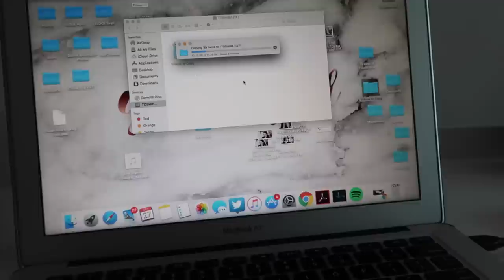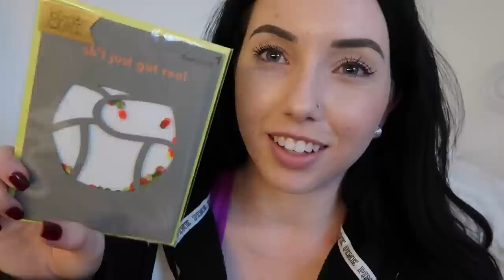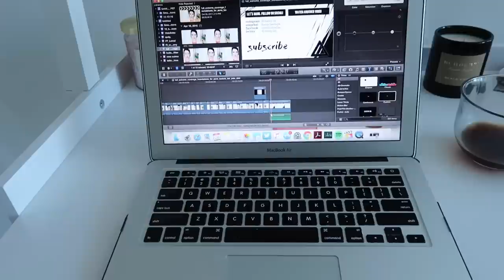VLOG! 🎃 🍁 FALL IN SEATTLE, ZOMBIE STARBUCKS?! WEEK 1 of ACCUTANE, PUMPKIN PATCH, CALIFORNIA TRIP!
(Applies to new US customers only. Offer expires 11/30/17)
Thank you to thredUP for supporting my channel and sponsoring this video!

★ MEET & GREET in Spokane, WA SUNDAY NOV 19 4-5 pm! Tickets are available here! 100% OF PROCEEDS GO TO ProjectBeautyShare.org (Select "Meet and Greet" or VIP for entrance to the Spalidays event AND meetup)

▼▼▼ SOCIAL MEDIA ▼▼▼

▼▼▼  RANDOM THINGS MENTIONED / WORN  ▼▼▼
◇ It Cosmetics CC Illumination cream in Fair
◇ Too Faced Cocoa Powder foundation in Fair (apparently it was discontinued but I found a few on Amazon!)
◇ Tiki Drinks were at Essex in Phinney
◇ MEETUP SUNDAY NOV. 19 in Spokane, WA!! See top of description box for info! Tickets
◇ Vacuum mentioned
◇ Just married swim bottoms Just Married hat
◇ Postmates (food delivery app) Code "uf8fd" for free 1st delivery
◇ Grey fuzzy jacket is from Costco
◇ Pumpkin Patch is called Bob's Corn & Pumpkin patch
◇ Flannel I was wearing at pumpkin patch
◇ Sony 4k RX3000 action camera (pumpkin patch footage)
◇ Halloween costume (Wednesday Addams): Dress from Amazon Tights were from years ago

🎶  Thanks to these artists for letting me use their music!

FTC | Thank you to thredUP for supporting my channel and collaborating with me on this video!

◇ ◇ ◇  FAQ's  ◇ ◇ ◇
Camera? → Canon 70D
Vlog Camera?
Lighting? Diva Ring Light and Softbox lights
What's your job? I work in digital marketing and also do Youtube